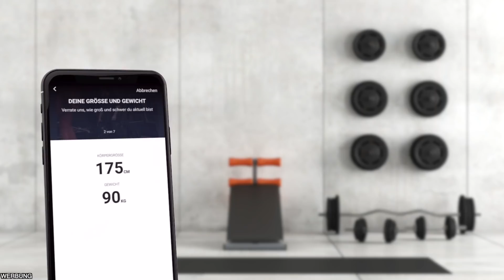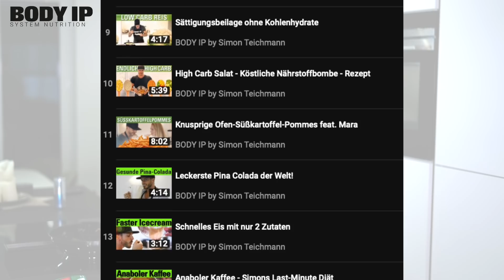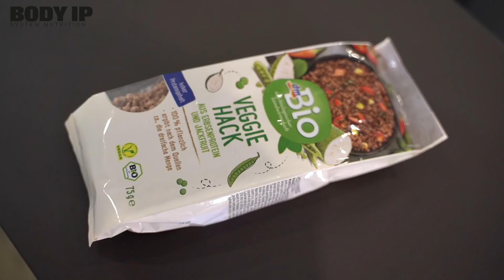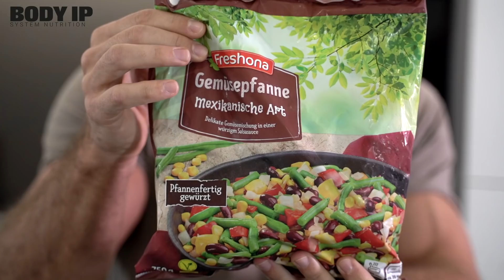Dieses Rezept/Produkt verändert deine Essgewohnheiten! Vegan?!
Dieses Rezept/Produkt verändert deine Essgewohnheiten! Vegan?! - heute zeige ich euch ein neues Lebensmittel, noch ist es ein Geheimtipp. Es wird deine Ernährung bereichern. Es schmeckt, ist einfach in der Zubereitung und enthält 71g Eiweiß pro 100g. Kennt ihr es bereits? Schreibt mir eure Erfahrungen in die Kommentare.